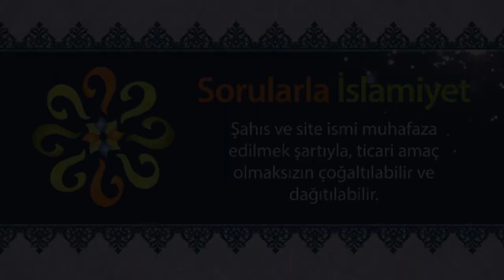Hz. Peygamber’in eğitim metotları nasıldı, örnekler verir misiniz?